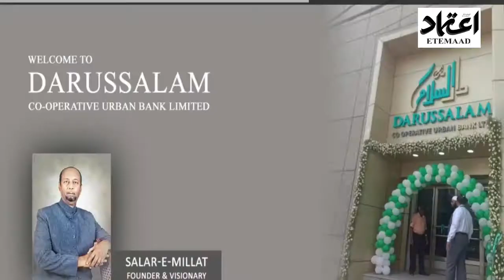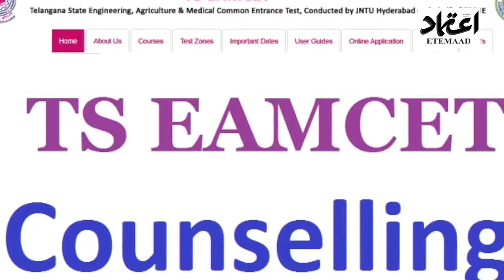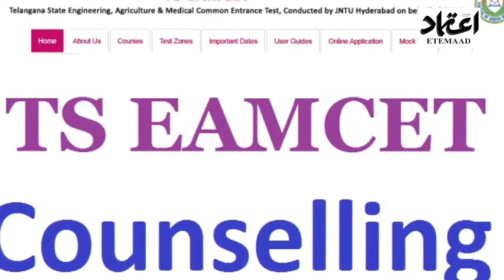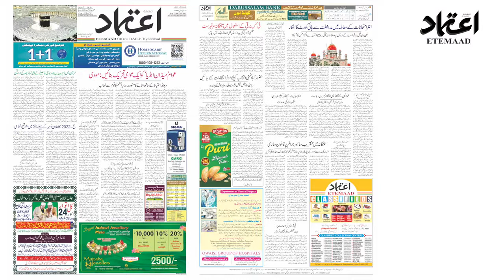Etemaad Daily News Updates 23 Oct 2021.